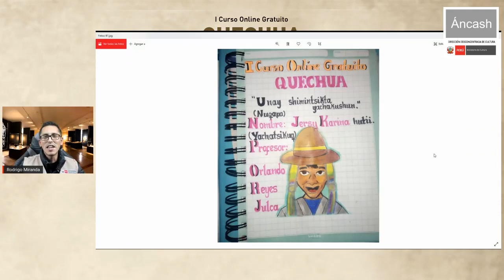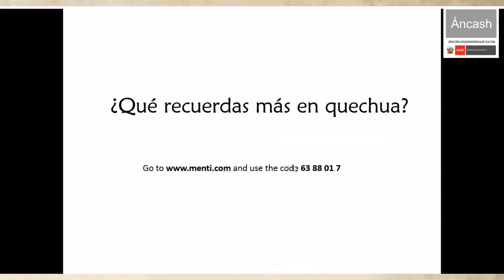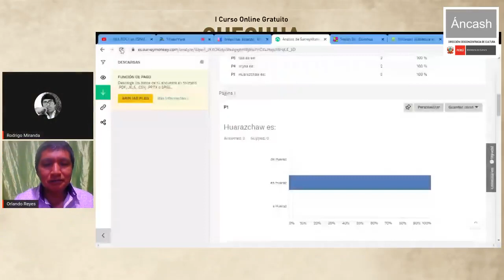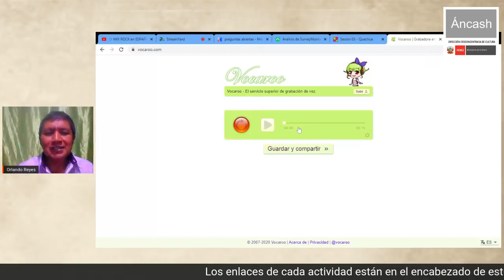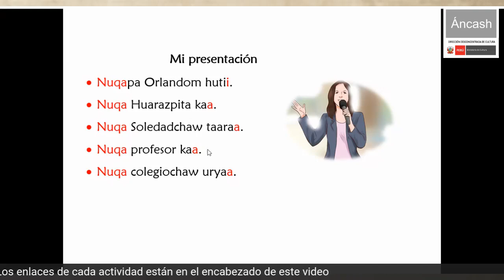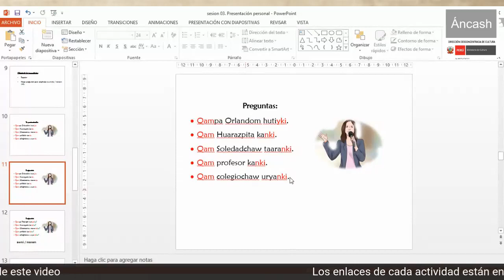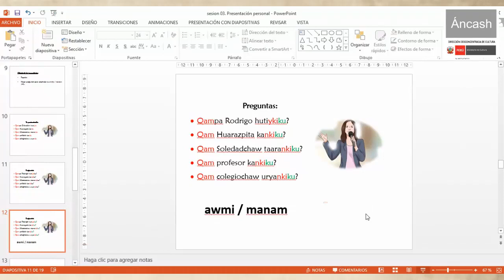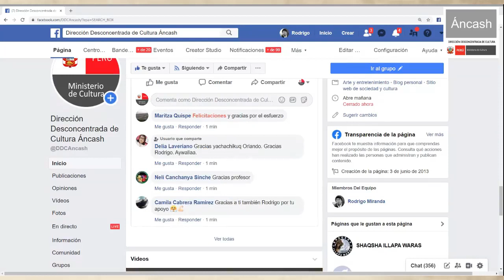Quechua ancashino clase 4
ACTIVIDADES:
Actividad 01 usar el código 6388017